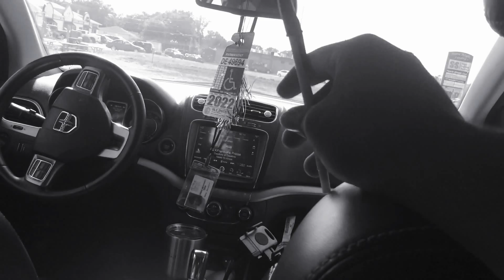War Part 435 (2021)